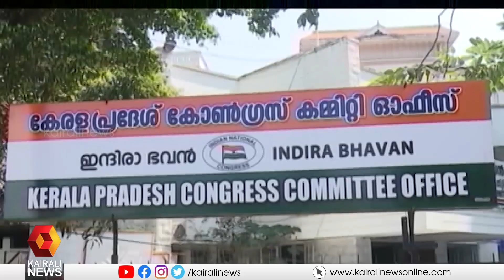സുധാകരൻ സമ്പൂർണ്ണപരാജയമെന്ന് കൊടിക്കുന്നിൽ സുരേഷ് | K Sudhakaran | kodikkunil suresh | KPCC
പാര്‍ട്ടി പുനസംഘടനാപട്ടിക കൈമാറാതെ ഡിസിസികള്‍. നേതൃത്വത്തിനെതിരെ രൂക്ഷ വിമര്‍ശനവുമായി നേതാക്കള്‍.
Anger against K Sudhakaran heads up in party